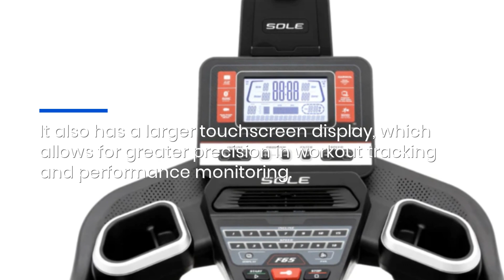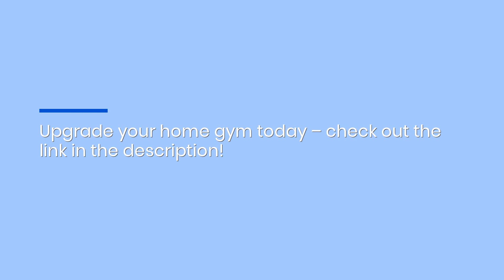2024 Best Folding Treadmill Comparison Guide For Home Gym & Fitness Enthusiasts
Looking to purchase a folding treadmill to complement your home gym? SOLE Fitness has you covered with this detailed breakdown! SOLE F80 F85 Treadmill Comparison #2024